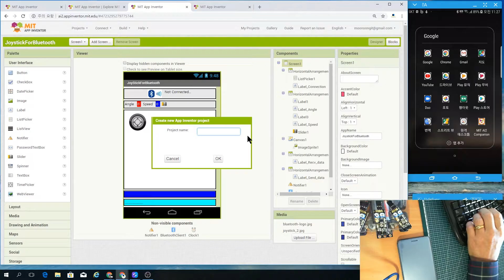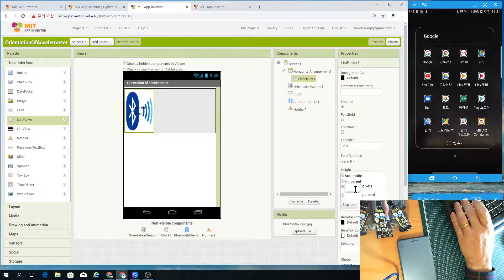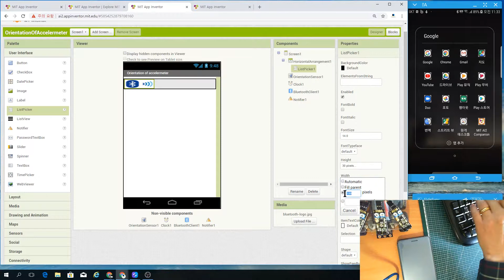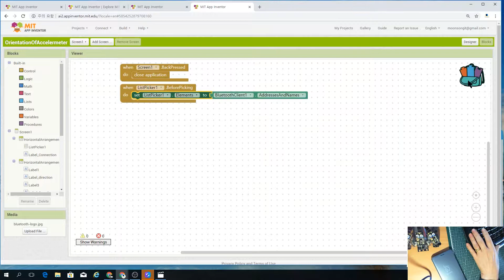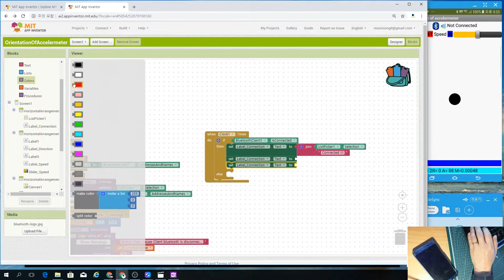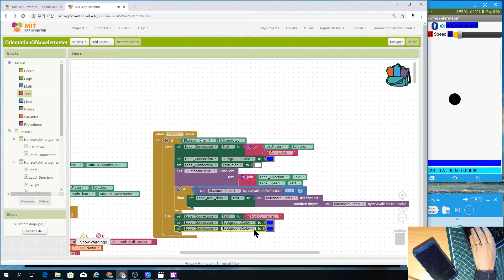#4 App inventor - Accelerometer convert into direction via Bluetooth mini Car -MoonSong IT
스마트폰의 가속도계를 이용하여 좌우기울기(Roll) 앞뒤로 기울기(pitch)를 방향정보로 변환 하여 로봇자동차를 조정 한다

Using the accelerometer of the smartphone, the robot car is adjusted by converting the pitch (back and forth) and Roll(right and left)  into the direction information